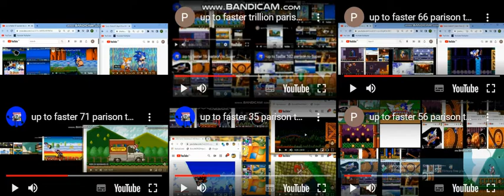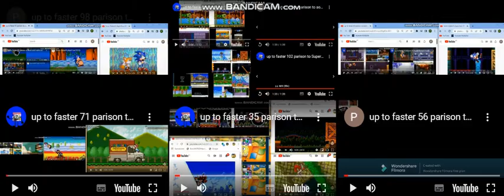(THE LOUD VIDEO) up to faster 649 parison to sonic and mario oddshow